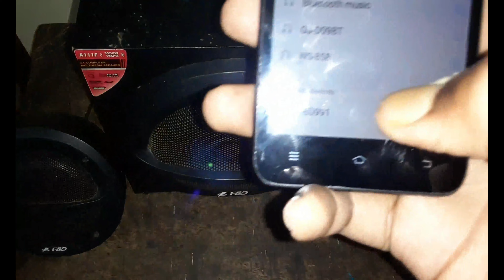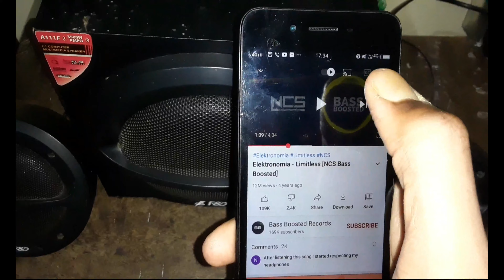F&D 2.1 home theatre Bluetooth kaise add kare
#2.1hometheater
#2.1